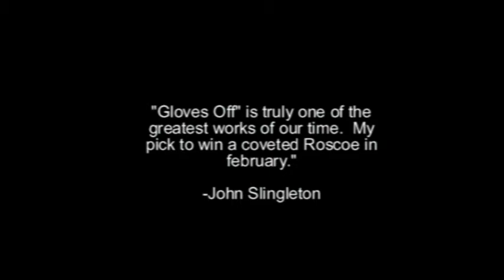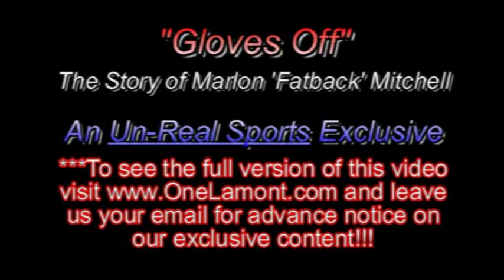Comedian [Lazee] Lamont King - "Gloves Off"(theatrical trlr)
"Un-Real Sports with Charles Burundi" presents this compelling documentary about a wanna-be/has-been fighter who has never fought.